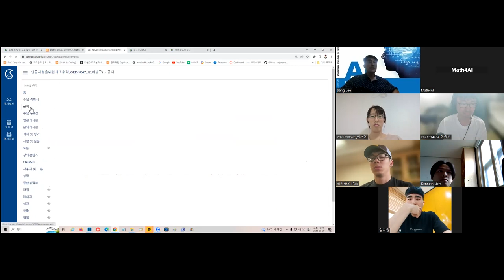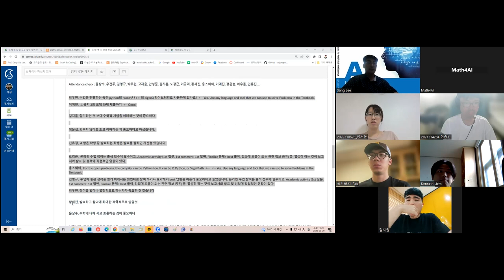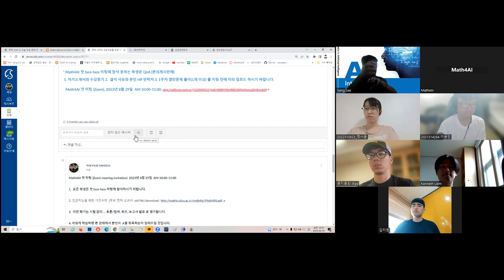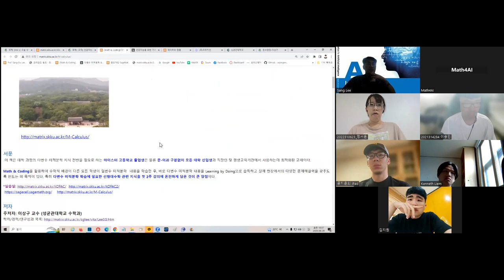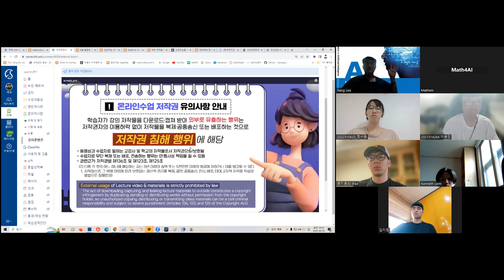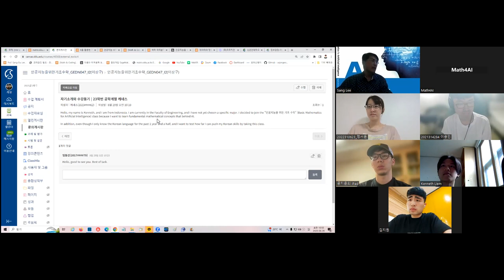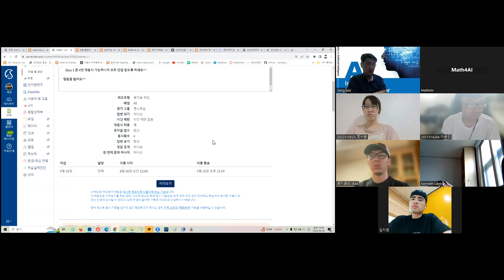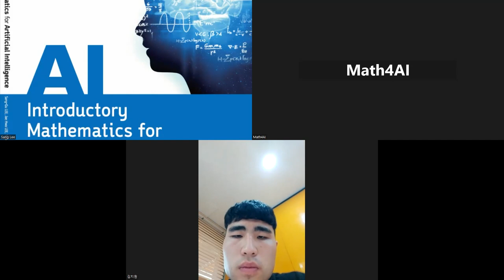[Matrixtopia] Math4AI, 1st-OH, 2023-08-29